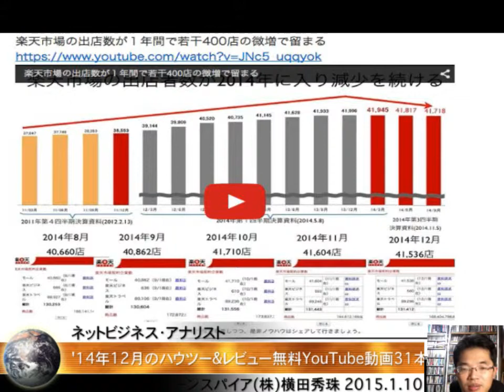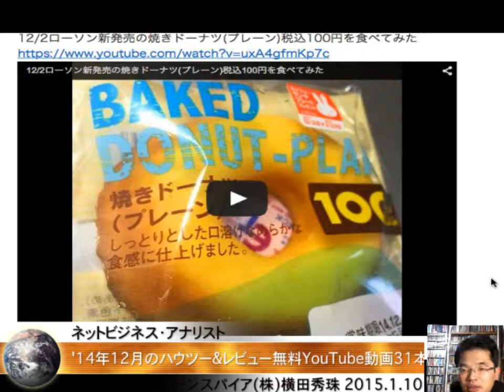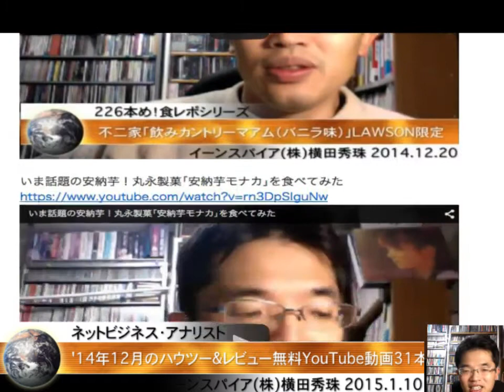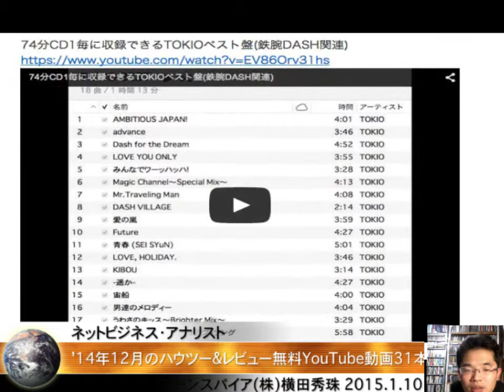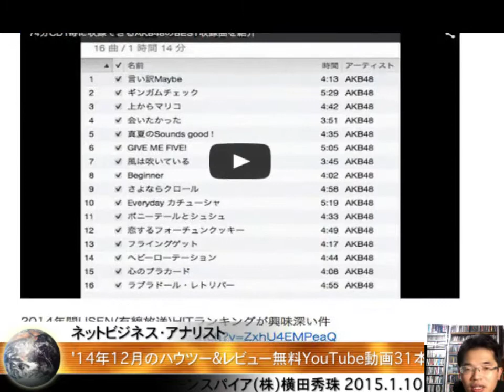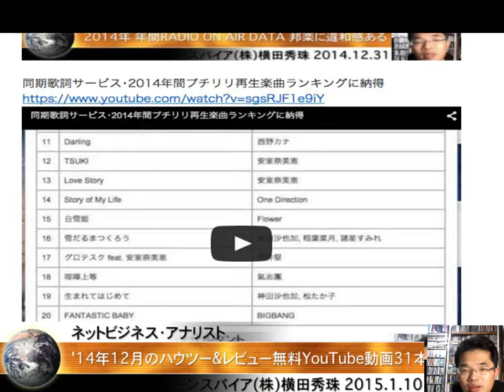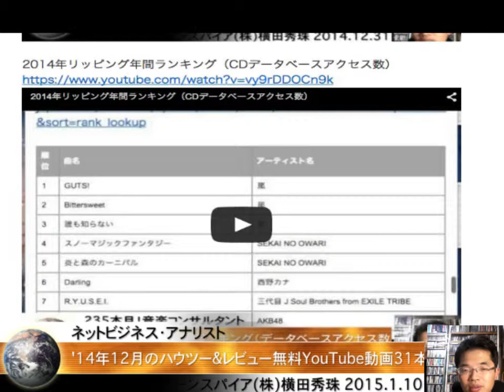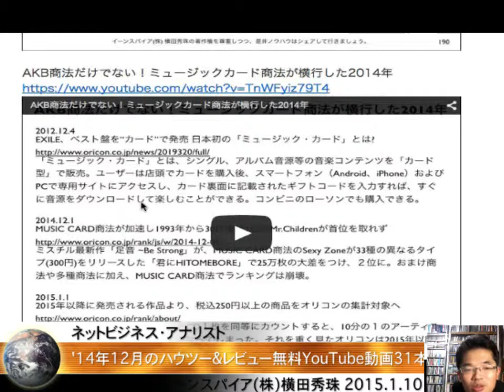2014年12月のハウツー&レビュー無料YouTube動画31本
2014年12月のハウツー&レビュー無料YouTube動画31本